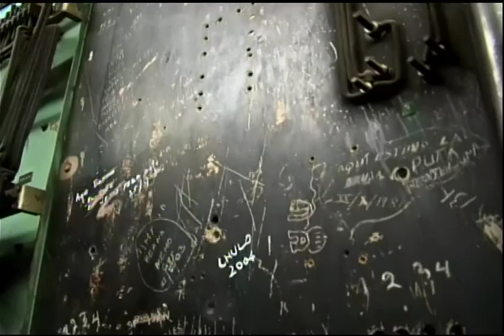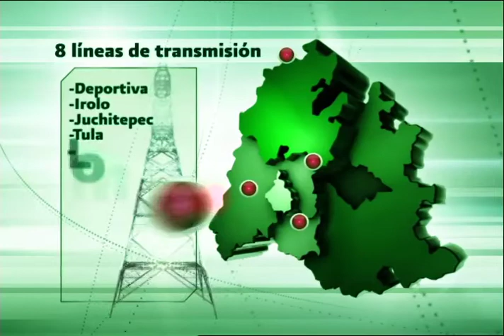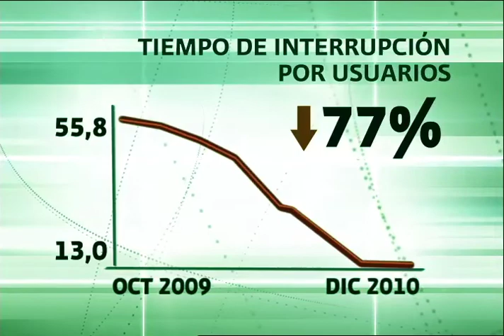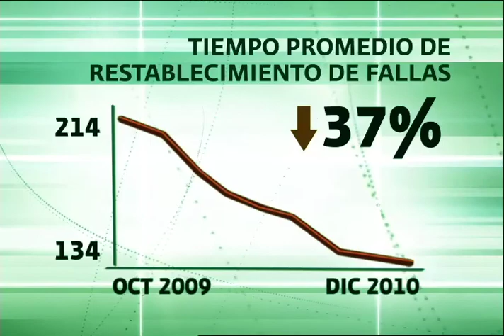CFE-zona centro - por Meteoro Digital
Zona Centro Presidencial  -  CFE